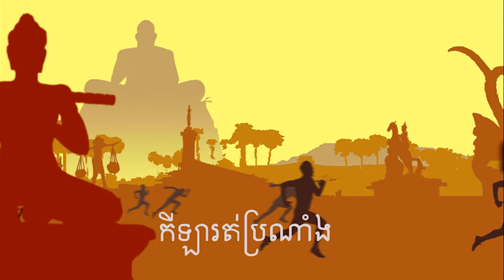Short marathon 2017